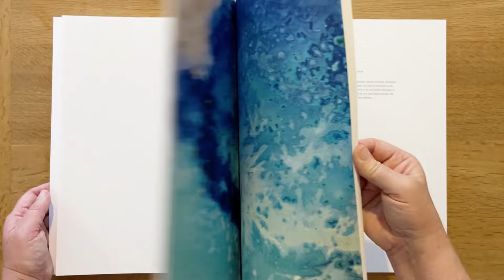Ice Signed by Meghann Riepenhoff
Ice is a series of unique cyanotype prints made in freezing landscapes. Like Riepenhoff's previous Littoral Drift + Ecotone, this work is made in collaboration with the landscape, where elements from water and the shore physically inscribe into the photographic materials.

Made in waters ranging from Walden Pond to remote creeks in western Washington, the prints are full of subtle details, each expressing a slightly different temperature, type of water, and crystalline structure of ice forming on photographic paper.